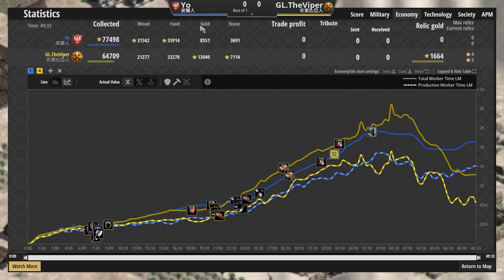【世紀帝國2決定版】Viper居然窮到只剩下錢！？波蘭無限肉馬戰術，不需黃金也能有效進攻敵陣！｜衣索比亞vs波蘭【冠軍邀請賽】​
【CC字幕】這大肉馬就是最理想的使用方式阿，無限交換之術!
Viper賽事對決Yo